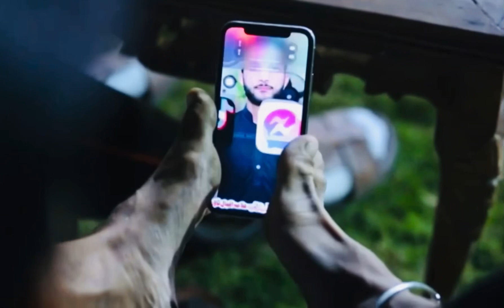Ali Ali dum)syed Imdad haider shah and Raja Abbas